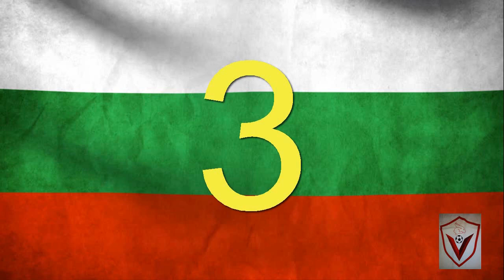TOP 6 DIRTIEST MMA FIGHTERS